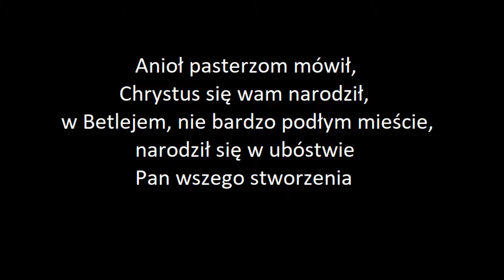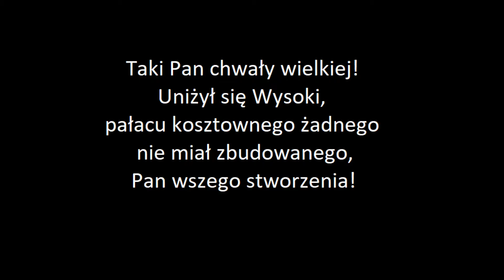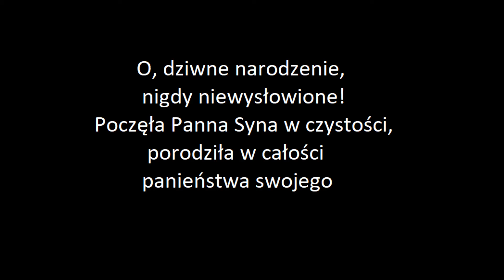Anioł pasterzom mówił - Chór + Organy - Program